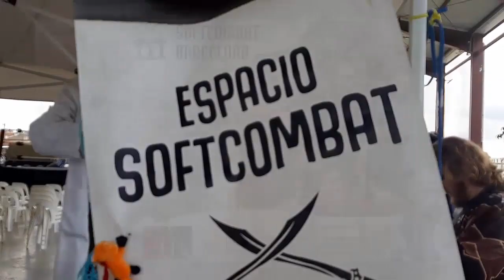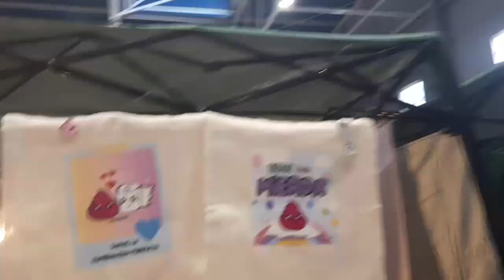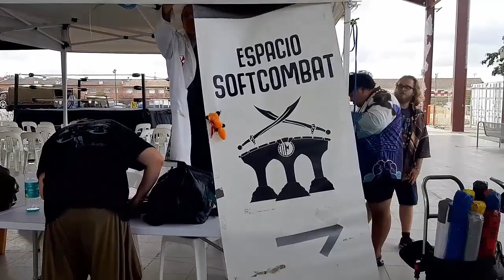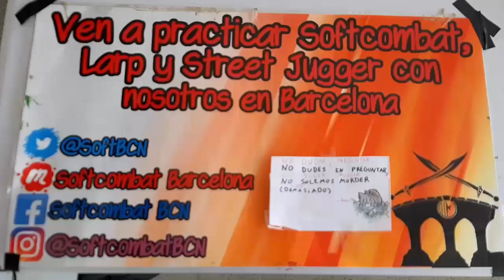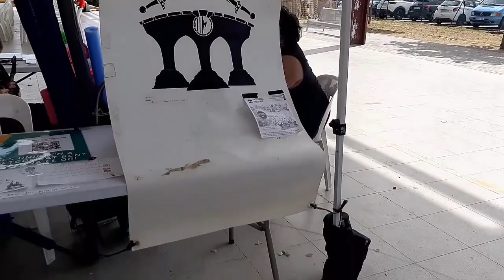Softcombat en la Fancon BCN 2023 – Festival d'oci alternatiu de Palau Solità | vlog softcombat #33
Què és FanCon?
FanCon és un festival sense ànim de lucre d'oci alternatiu -on no cobrem entrada- celebrat a Palau-Solità i Plegamans el setembre de 2023.
La idea del festival sorgeix de la necessitat de plantejar una trobada a un món sectoritzat com és el de l'oci alternatiu.
I un any més Softcombat Barcelona hi va estar present.

La FanCon proposa tres objectius:
-Organitzar un festival on agrupar les grans seccions de la subcultura.
-Fomentar sinèrgies entre totes les entitats participants, potenciant el treball transversal.
-Divulgar el lleure alternatiu en totes les seves formes fent-ho arribar a el gran públic.

Tot i que la majoria dels aficionats i de les aficionades gaudim d'activitats dels diferents sectors, l'oferta actual segueix mostrant-se partida, fent jornades i festivals monotemàtics. Com a resposta, ens vam plantejar unificar, sota un mateix sostre, associacions proactives i capdavanteres en els seus camps per crear una gran programació apta per a tots els gustos. Els jocs de taula, el cinema alternatiu, la literatura fantàstica, el món asiàtic, els jocs de rol, les miniatures, els videojocs, els rols en viu, la recreació històrica, el podcasting o el còmic són exemples dels mons que trobarem a FanCon.

Les nostres Xarxes Socials:
ÍNDEX
[0:00] Introducció
[1:35] Dissabte 2 Septembre
[5:00] Diumenge 3 Septembre
[8:20] Conclusió

Tags.